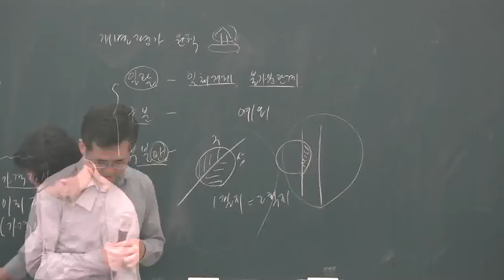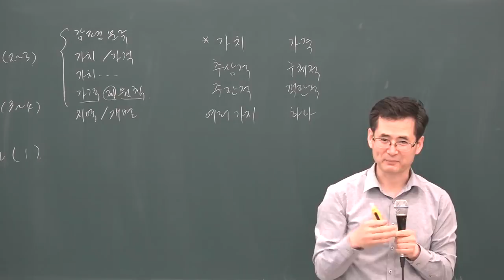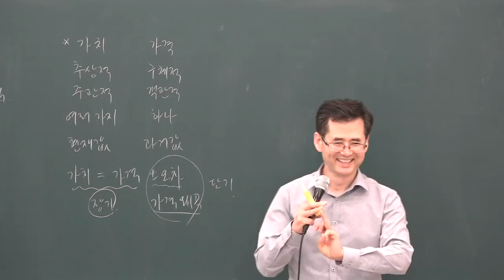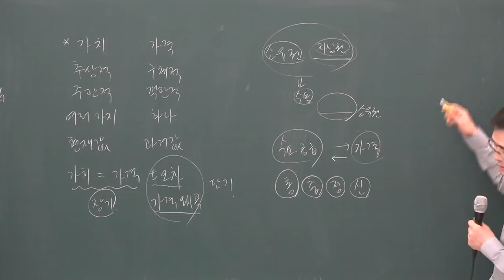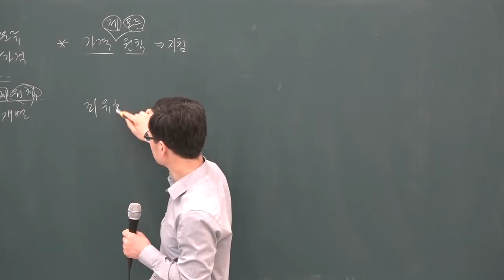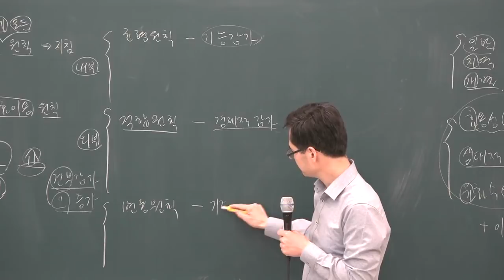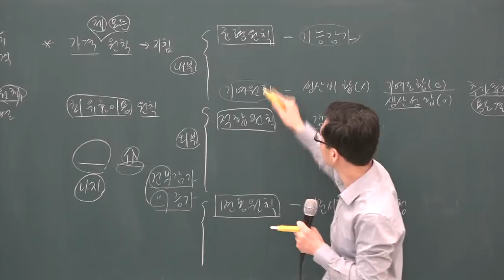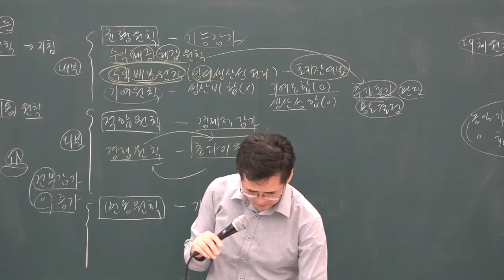[공전무] 2019년 공인중개사 부동산학개론 고급이론 4-31